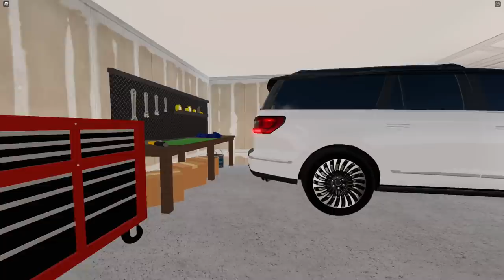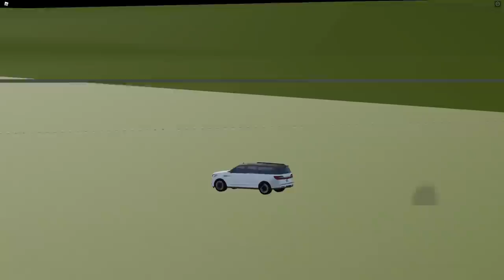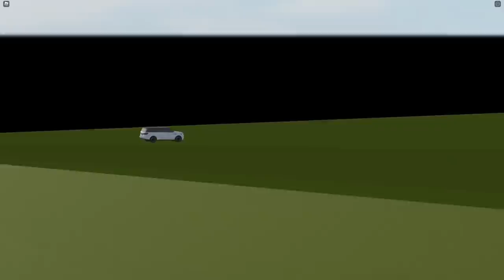Greenville, Wisc Roblox l Family Picnic Leads to CAR CHASE Rp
Today, we are back in Greenville Wisconsin Roblox and we are going on family picnic trip to the local farm! It was such a great experience and a beautiful day in GV Wisc. Then, something crazy happens during our picnic! You must watch this video to see what happens!